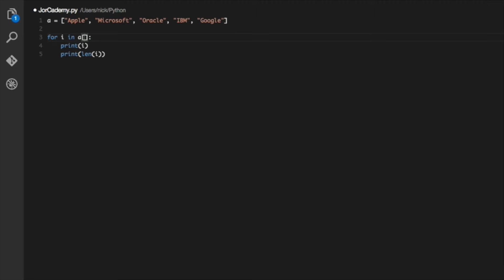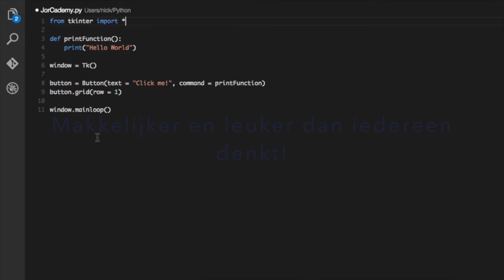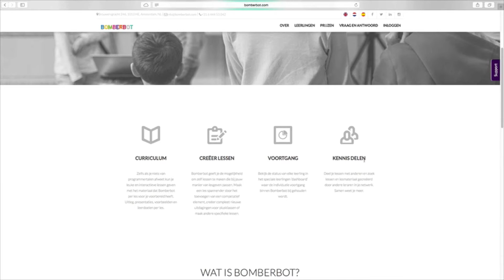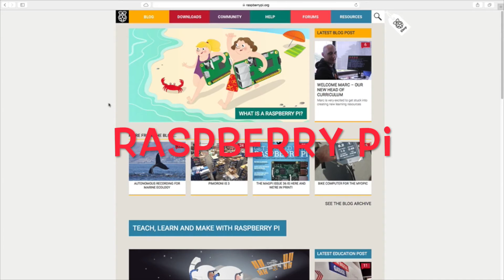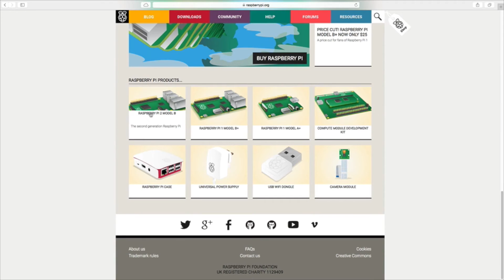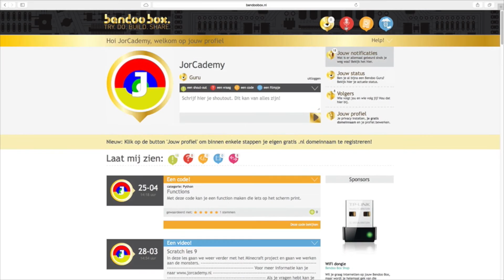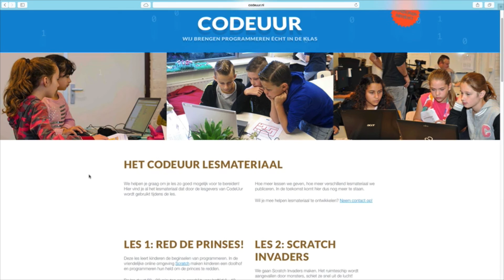Programmeren in het Onderwijs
In deze video ga ik uitleggen waarom programmeren een vak moet worden op school. Sommige leraren denken namelijk dat het programmeren te moeilijk is om te leren en dat ze daar geen tijd voor hebben, maar het is veel makkelijker en leuker dan iedereen denkt! Daarom ga ik in deze video 5 hele coole programmeertools voor school noemen. Vergeet geen like achter te laten en veel kijkplezier!

Door Nick Jordan

Wij bieden kinderen de kans om kennis te maken met het programmeren en leren van digitale vaardigheden. Nieuwe suggesties zijn welkom! Ons doel is iedereen digitale vaardigheden te leren.